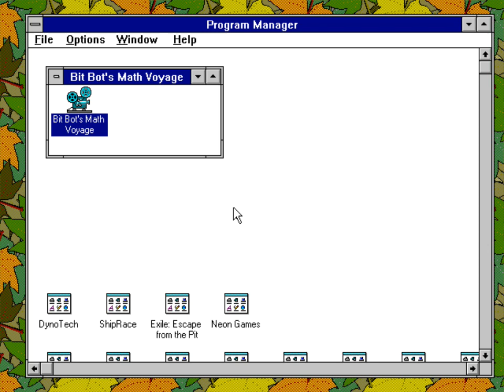Bit-Bot's Math Voyage playthrough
A little deviation from my usual content. I was surprised to find that there doesn't seem to be a video of this on YouTube.

I played this a lot as a kid, so this is a blast from the past. I could have sworn it was called Bit-Bot's Math's Adventure, but maybe I'm remembering wrong as it's been donkey's years. This is of course being played purely for old times' sake.

I didn't get all the treasure or purchasable items because I didn't want to make this too long, but I got all 20 fish.